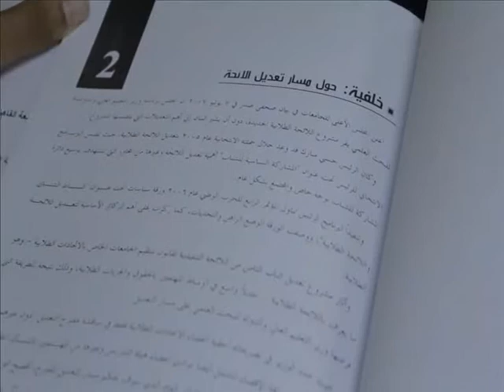فاطمه سراج محاميه حقوق انتهاكات الطلبه فى مصر